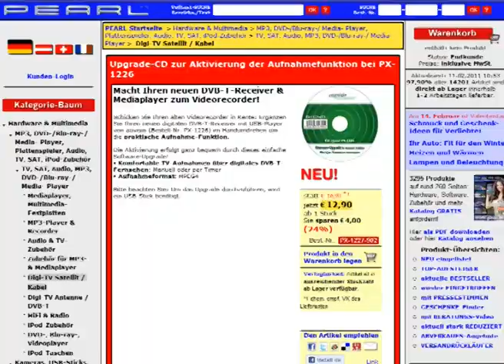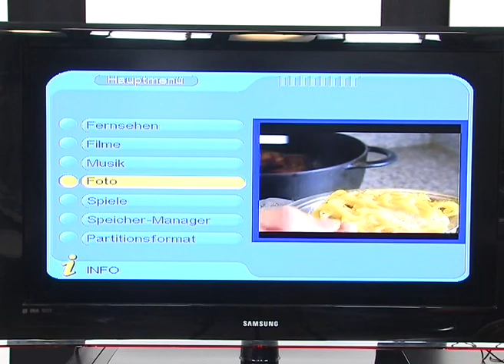auvisio SCART-DVB-T-Receiver & Mini-Media-Center "DVS-3305R"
Blitzschnell installiert: Winziges TV-Mediacenter für riesige Unterhaltung

Jetzt verwandeln Sie Ihren guten alten Fernseher in ein modernes Multimedia-Center! Empfangen Sie das digitale Überallfernsehen DVB-T, genießen Sie Filme und Musik von USB-Stick, SD-Karte oder Festplatte.

Wie das geht? Mit Ihrem neuen DVS-3305R kinderleicht: Einfach in den SCART-Anschluss einstecken, schon geht es los! Sofort empfangen Sie zahlreiche digitale Sender kostenlos. Zusätzlich nutzen den elektronischen Programmführer und erfreuen sich an der Tonqualität in CD-Standard.

Und wenn gerade nichts Passendes läuft, dann starten Sie Ihr eigenes Unterhaltungsprogramm: Von Festplatte oder USB-Stick schauen Sie Ihre eigenen Videos oder hören MP3s. Noch mehr Komfort bekommen Sie mit der Erweiterung zum digitalen Videorecorder. So zeichnen Sie Sendungen direkt auf Ihre USB-Datenträger auf!

Besonders pfiffig: Der klappbare SCART-Stecker. Dadurch passt dieses Multi-Media-Wunder sogar zwischen Wand und Flachbildschirm!

Chefs und Praxisinhaber aufgepasst: Die Kombination eignet sich perfekt für die kurzweilige Unterhaltung im Wartezimmer. Alternativ zu Fernseher und Video laden Sie einfach Bilder auf eine SD-Karte oder USB-Stick. Schon sorgen Sie für stilvolle Unterhaltung Ihrer Kunden und Patienten.

    DVB-T-Mediacenter für Fernseher mit SCART-Anschluss: Digital-TV, USB-Mediaplayer (Recorder freischaltbar)
    Freier Empfang von digitalem TV und Radio über DVB-T (4:3/16:9)
    Optional: Zeitgesteuerte TV-Aufzeichnung auf USB-Speicher z.B. 1 TB USB-Festplatte (FAT32)
    Multimedia-Genuss von USB-Speicher oder Speicherkarte: MPEG-1/2-, XVID- und DivX4/5/6-Videos, DAT/VOB-Dateien, MP3-/WMA-Musik, JPEG- -Fotos
    Komfortables Bildschirm-Menü (OSD) mit Sender- und Datei-Manager
    TV-Extras: EPG, Teletext, Mehrkanal-Ton, Untertitel, Telespiele u.a.
    Platzsparendes Kippgelenk, ideal in engen TV-Schränken und für Flachbild-Fernseher
    Anschlüsse: SCART, AV-Ausgang, Antenne (Durchschleifen möglich), USB2.0, 3in1-Cardreader (SD/MMC/MS), IR-Verlängerung
    Winzige Maße: 60 x 138 x 25 mm
    Inkl. Fernbedienung mit IR-Verlängerung und 2 x AAA-Batterien, Netzteil, DVB-T-Antenne, deutsche Anleitung